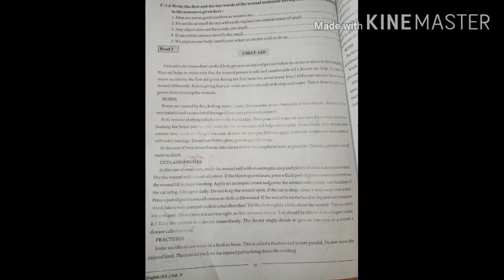Std 11th English Unit 7 , Read 2 Shreeji Vidyalaya